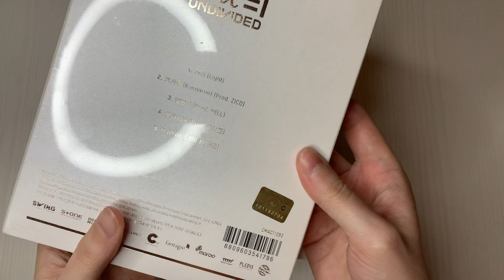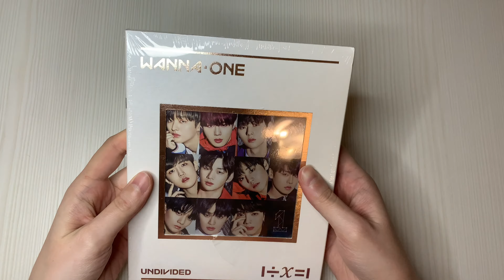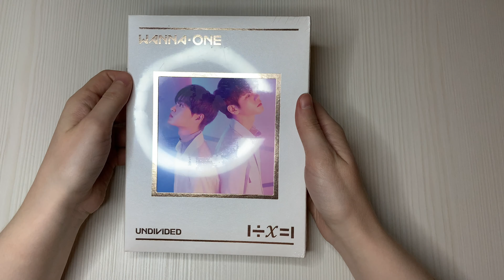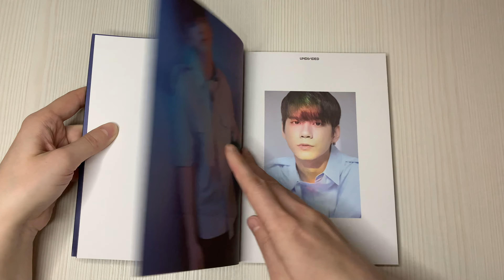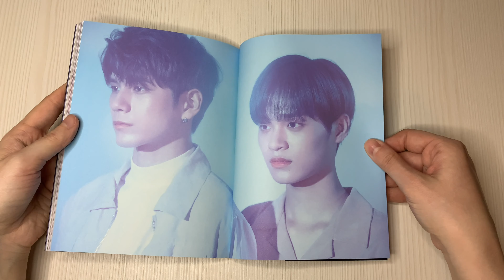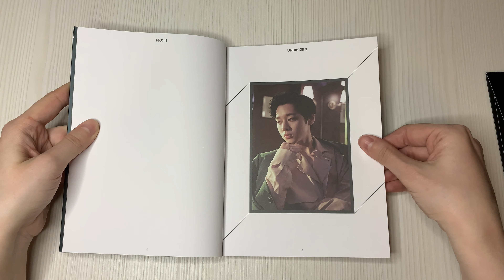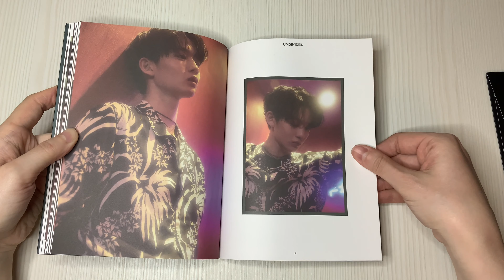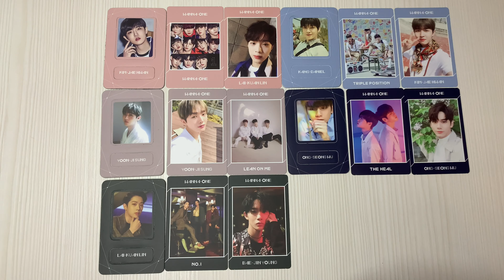Распаковка альбома Wanna One / Unboxing album Wanna One 1÷x=1 (Undivided)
Привет!)
В этом видео распаковка пяти версий альбома Wanna One 1÷x=1 Undivided (WANNA ONE, THE HEAL, LEAN ON ME, TRIPLE POSITION, NO.1 VER.)
Шестой версии к сожалению пока нет...